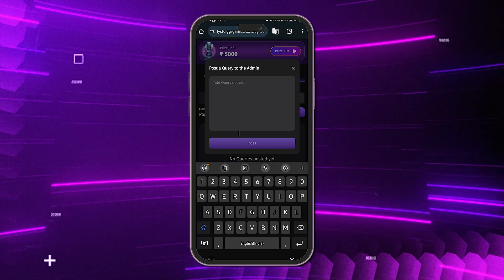[Hindi] Tournament Updates on Lysto | Announcements & Queries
Lysto is building the world's largest gamer-first platform constantly building to help gamers' connect, compete and win. We celebrate Gamers', your gaming ways and the games you play. GG all the way!